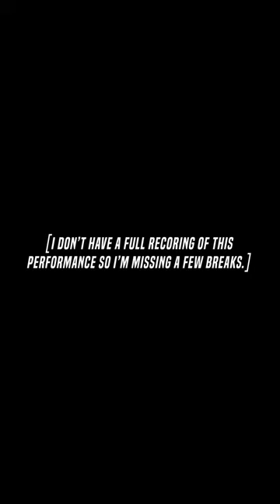Bryan Sutton picks with Lessons With Marcel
Come to Blue Ridge Guitar Camp 2024!